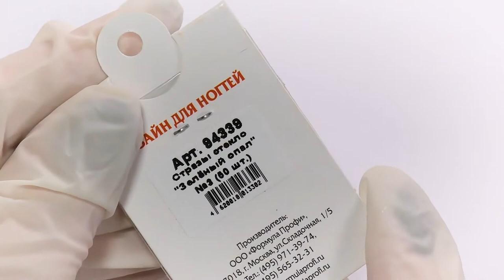Работа Ирины Шиховой для курса Батик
Работа Ирины Шиховой
👉🏻 Материалы Формула Профи ™
▪Цветная база «Батик» / арт.5181-01
▪Прозрачный гель «Капелька» / арт.5180
▪Гель лак «Style» №802, 814 / арт. 3750-814, 802
▪Гель лак «Tint» №19 / арт.320-19
▪Акриловая гель-краска «Краски мира» / арт.GP-20
▪Стразы стекло «Зеленый опал» / арт.94339
▪Бульонки / арт.UM-613
▪Топ без липкого слоя для гель-лака «Формула Профи», 10мл. / арт.54013